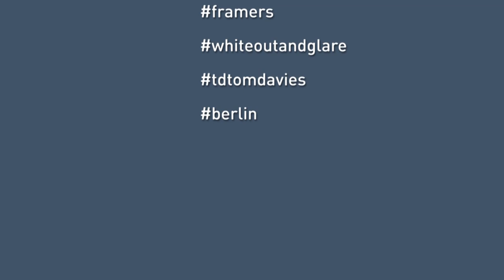Offensichtlich Euer Augenoptiker bei der alsicebucketchallenge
IceBucketChallenge in Berlin -
Wir von Offensichtlich engagieren uns gerne für den guten Zweck. Aktuell ist die Social Media Aktion icebucketchallenge in aller Munde. Mit dieser öffentlichen Herausforderung soll mehr allgemeine Aufmerksamkeit für die Nervenkrankheit ALS (Amyotrophe Lateralsklerose) geschaffen werden. Da sind wir natürlich mit dabei!

In unserem Fall nominieren wir:
Lars Müller von Carl Zeiss,
Sarah Settgast vom Berliner Brillenlabel FRAMERS,
Thomas Bischoff von Whiteout+Glare und
Tom Davies TD Tom Davies individual Couture Frames from UK.